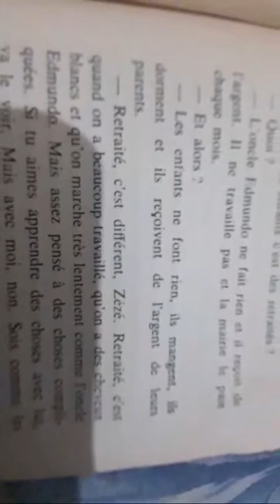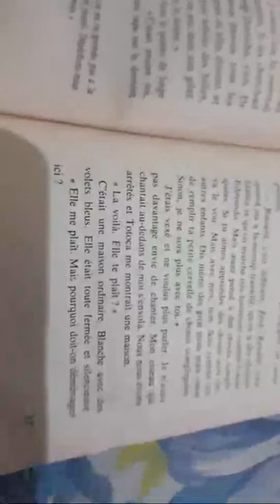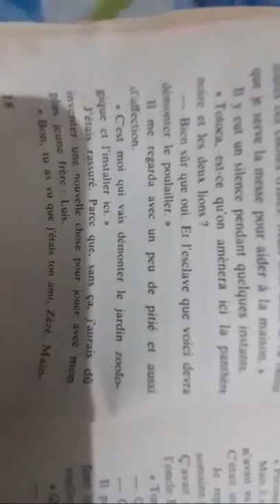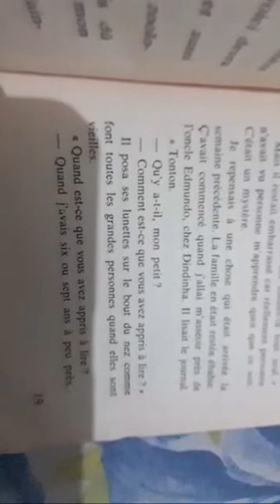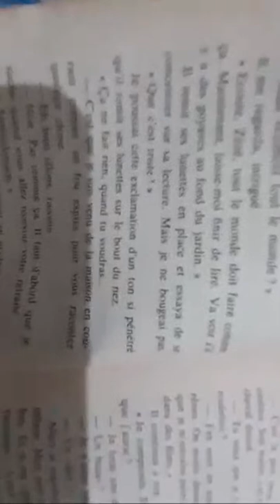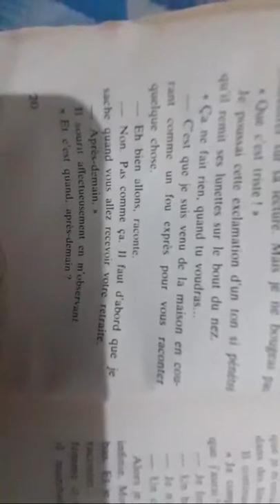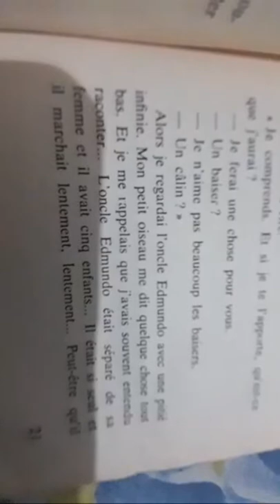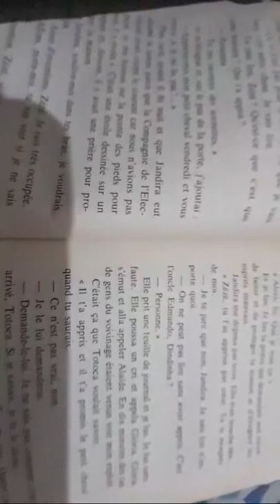Mon Bel Oranger lecture oeuvre part 2